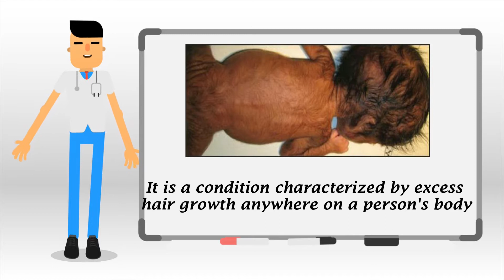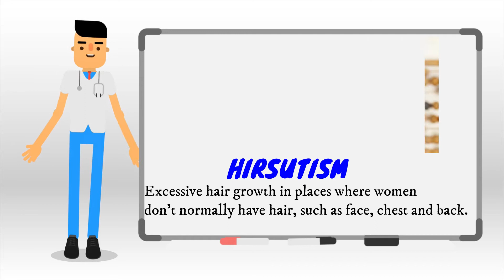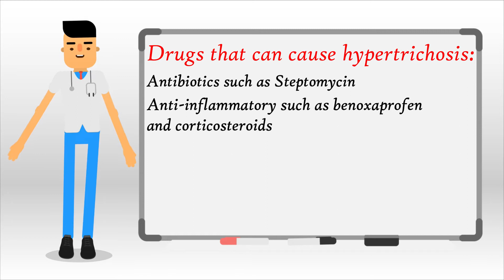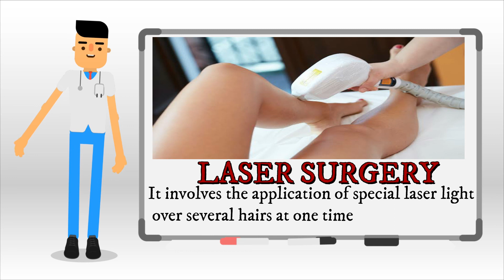HYPERTRICHOSIS: RARE but TRUE.. What is the Cause? Find out why?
Hypertrichosis 00:09
Types of Hypertrichosis 00:29
Causes of Hypertrichosis 01:49
Drugs that can cause Hypertrichosis 02:03
Treatment for Hypertrichosis 02:21

It is also known as a werewolf syndrome. it is a condition hwereby there's excess growth in a person's fac. It can affect both men and women, it is extremely rare. Hypertrichosis can develop all over the body or can be isolated to small patches.